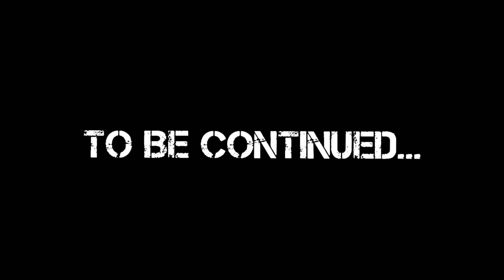Lobotomy Quest Pt8